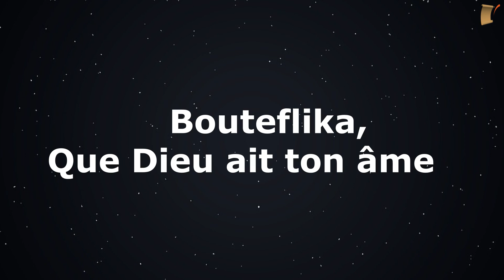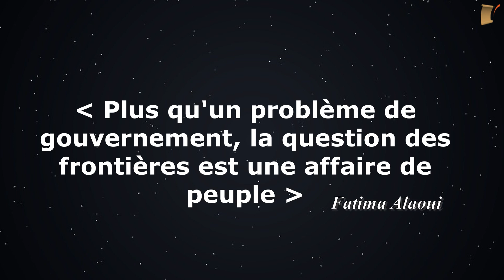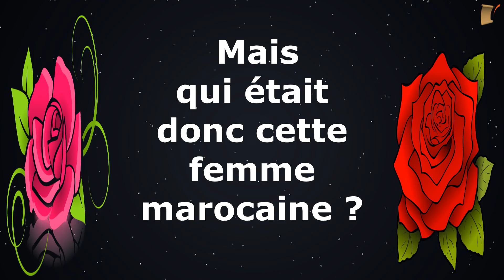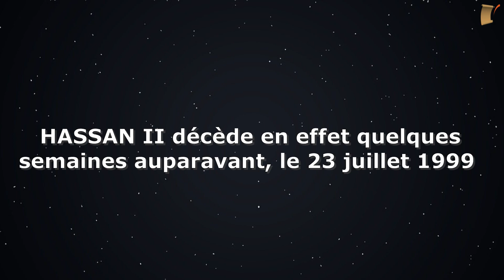3ème Partie : BOUTEFLIKA LE MAROCAIN, SUJET DE LA MONARCHIE - Pr. Issa Babana El Alaoui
20 minutes de vidéo, pour 20 années de règne de Bouteflika, dévoilant un personnage complexe, portant à la fois de l'amour et de la haîne envers le Maroc, où il naquit et grandit pourtant jusqu'à l'âge adulte, en y faisant ses études jusqu'au lycée, en faillant y travailler, y fonder un foyer, par son premier amour, d'un coup de foudre, sur le défi politico-intellectuel, d'une femme exceptionnel. Tant de secrets chez cet homme à découvrir dans cette dernière partie de la série : d'abord ministre des affaires étrangères, ensuite chef de l'Etat algérien, en assumant les deux fonctions publiques, à plusieurs années d'intervalle, le plus longtemps que tous ses prédécesseurs et successeurs, dans l'histoire de l'Algérie. Et tant de mystères à décrypter pour comprendre un peu sa rancune envers le Maroc et ses deux rois : Hassan II et Mohammed VI, bien qu'il fût monarchiste, aussi royale que loyale durant sa jeunesse marocaine, et monarque, aussi républicain que révolutionnaire, durant le reste de son existence algérienne.